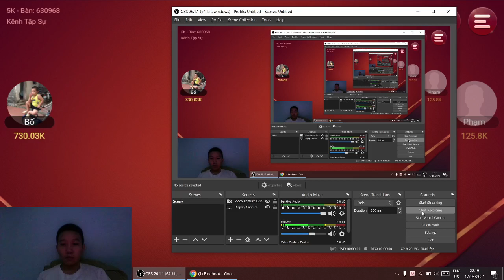© Copyright EETRE Team Production ☞ Do not Reup